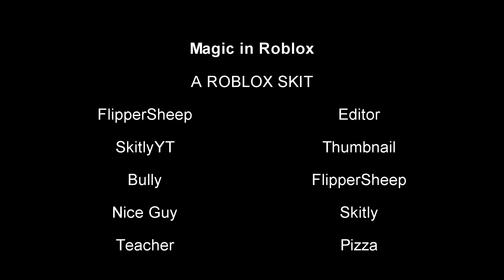MAGIC IN ROBLOX